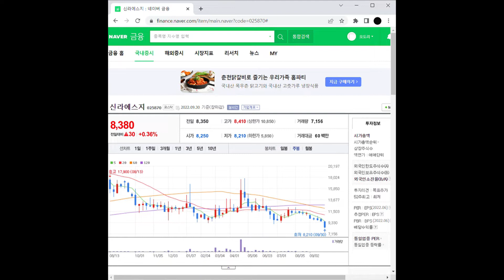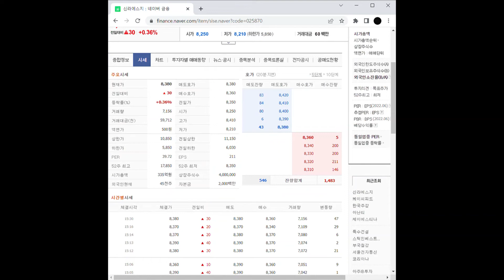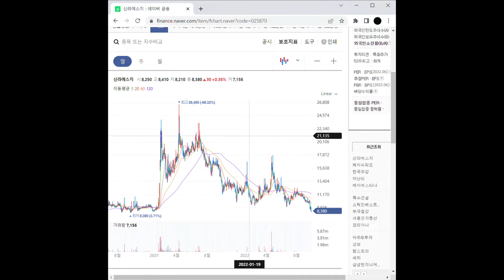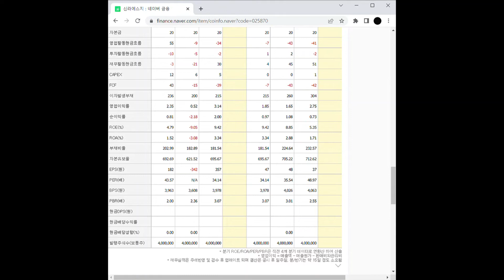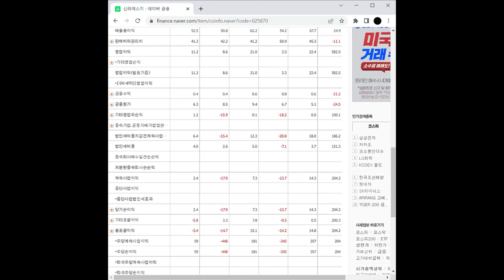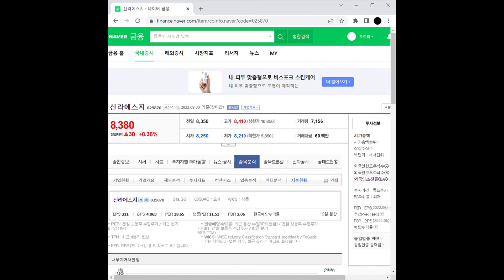ASF(돼지열병) 관련주 신라에스지 주가 전망 및 차트 분석